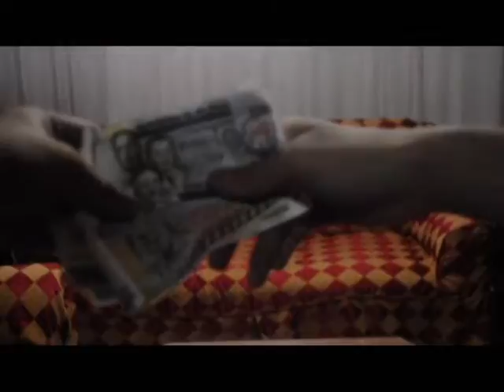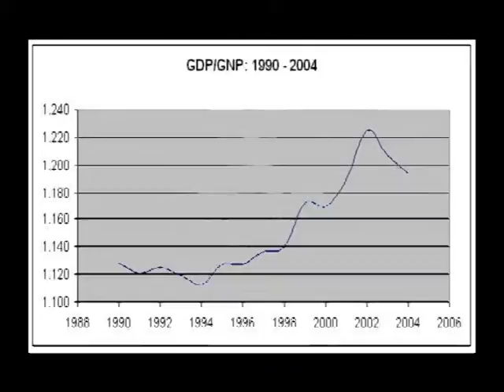Infomercial - Pizarro & Viola